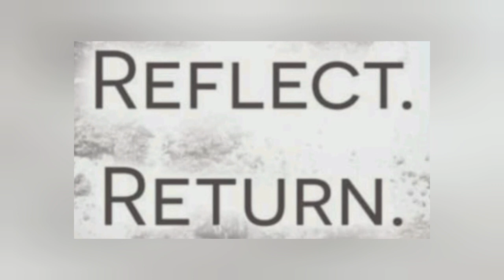Ash Wednesday; A Journey of 40 days of Renewal in Christ 2024